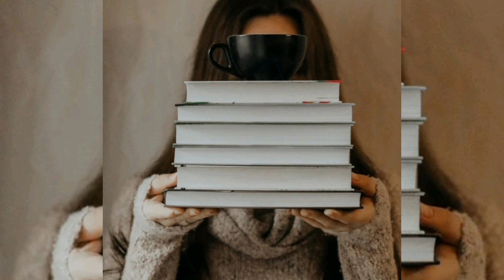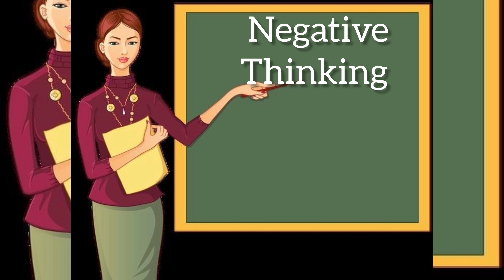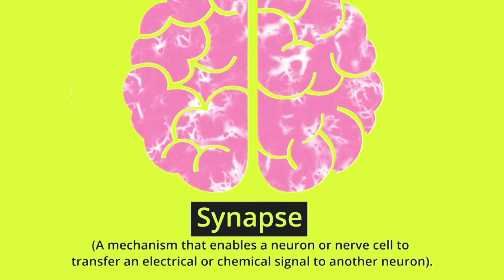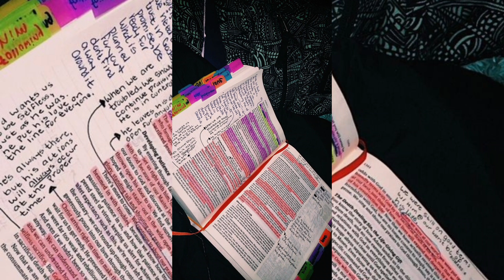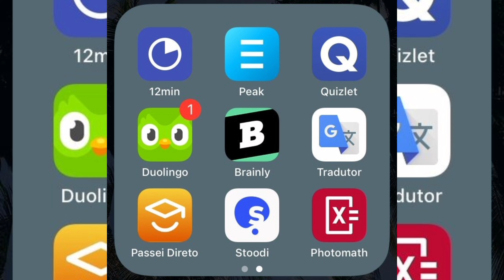Study tips and tricks | 8 scientifically proven study tricks with English subtitle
Knowledge  to know is a platform where you can learn about different topics mostly related to your coursework.